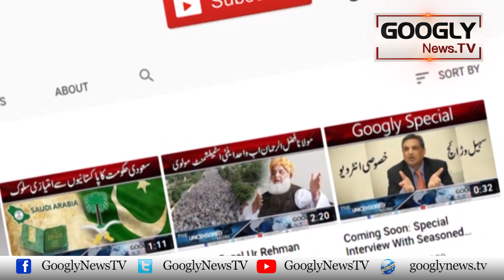Imran Khan Nai Aik Baar Phir Establishment Ko Nishanay Per Lay Liya | Googly News TV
Imran Khan Nai Aik Baar Phir Establishment Ko Nishanay Per Lay Liya